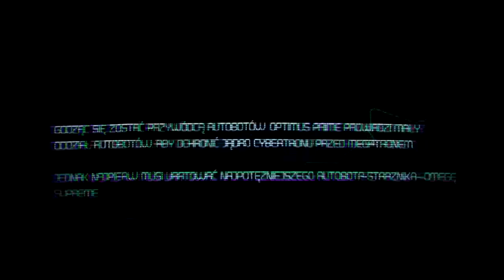Misja po Twardziela | Transformers Wojna o Cybertron#2 [HD] (Hard PlayingGames)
Kolejny epizod gry Transformers Wojna o Cybertron.
Optimus wraz z Autobotami rusza uchronić jądro cybertronu przez Megatronem lecz najpierw musi uratować Omege Supreme.
[Wróce jednak do poprzedniego stylu, czyli do zwykłego GamePlaya.
Spowodowane brakiem sprzetu(mikro) i chęci.]
Lajk and Sub